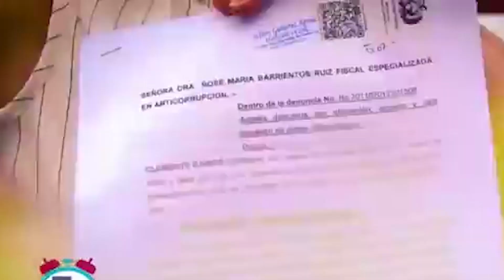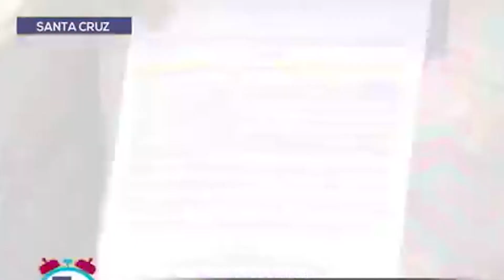FERNANDO CAMACHO FUE CITADO DECLARAR POR LA FISCALIA EN CALIDAD DE DENUNCIADO..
GOBERNADOR CAMACHO RECONOCE QUE SI SUBIERON  DECRETO A LA GACETA...